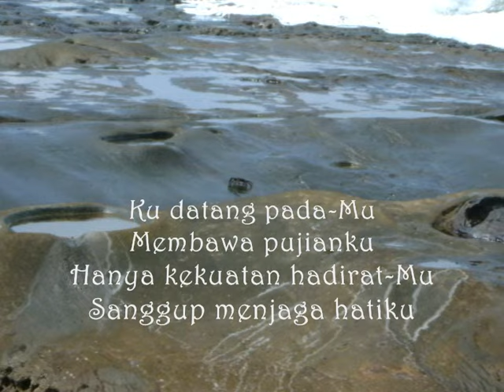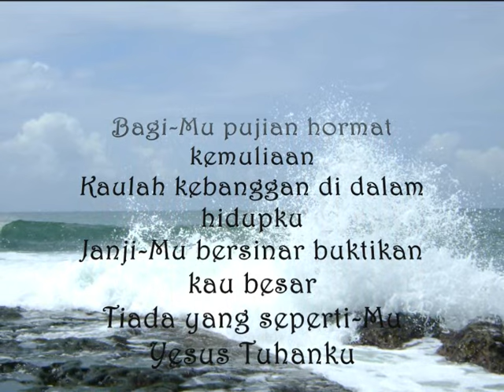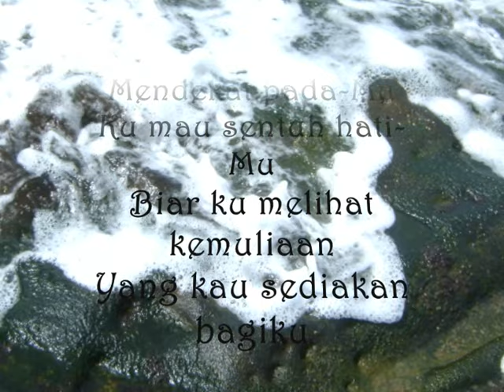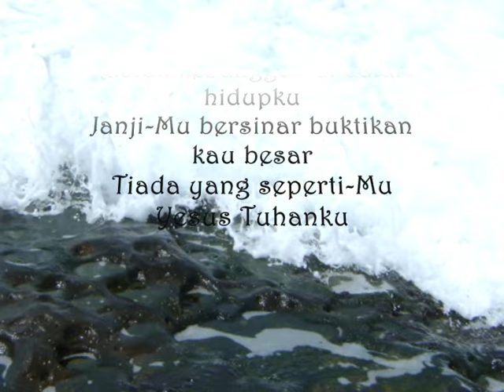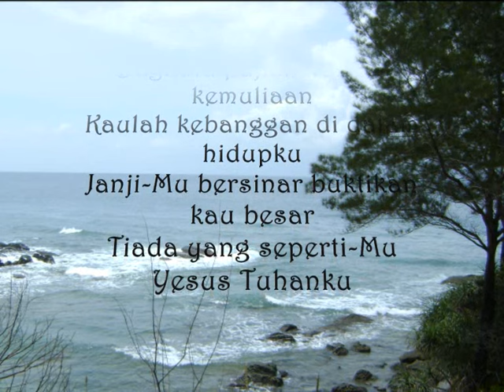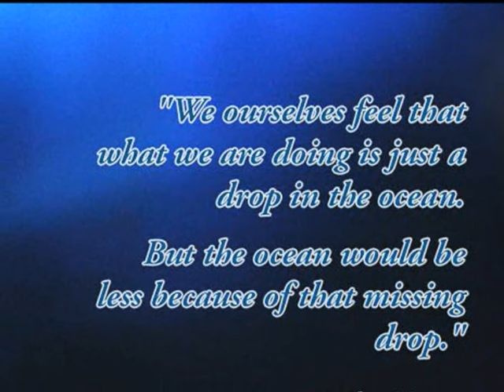Bagi Mu Pujian - Sari Simorangkir ft. Sammy Kerispatih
This is one of Sari songs that i love to listen. Just wanna share it here. All photos in this video is taken by myself at tip of Borneo, Simpang Mengayau, Kudat, Sabah, MALAYSIA.